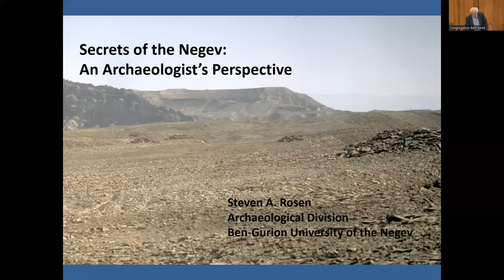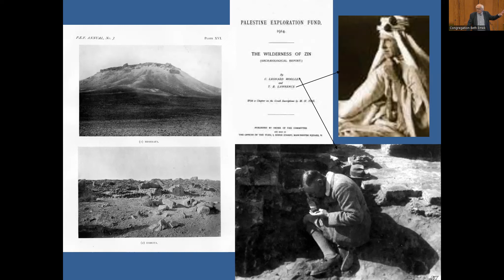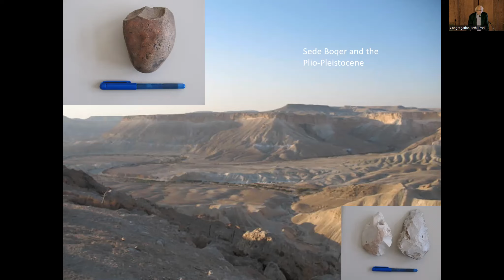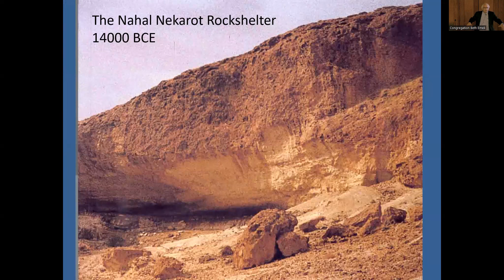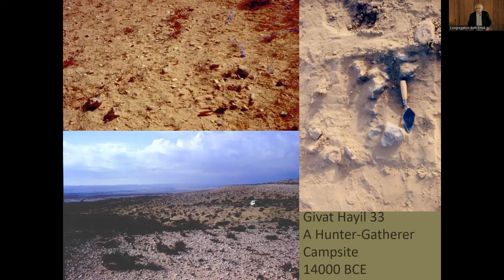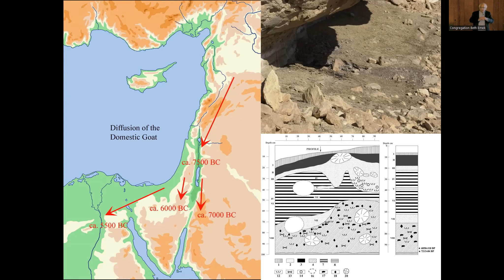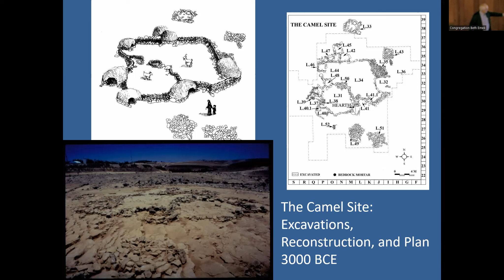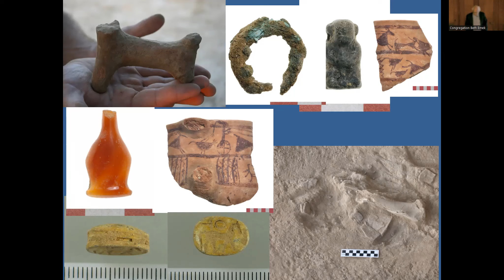Secrets of the Negev with Dr. Steve Rosen